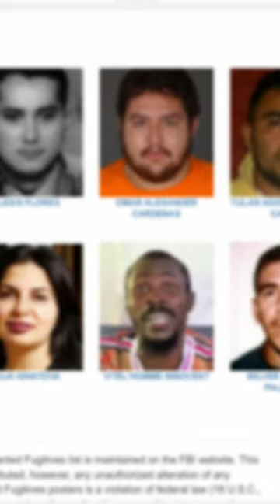Unveiling FBI's Top 10 Most Wanted - Part 3 | MS-13 Leader